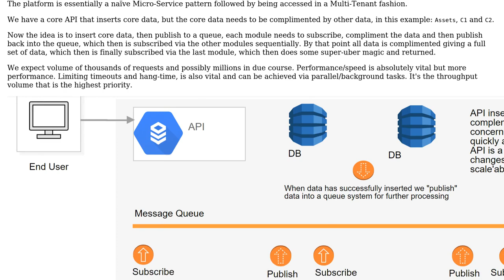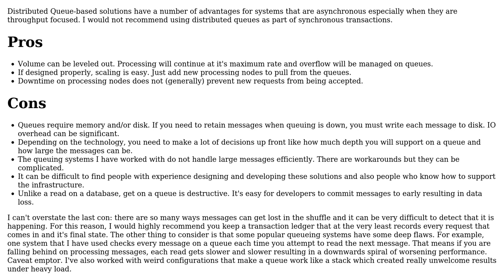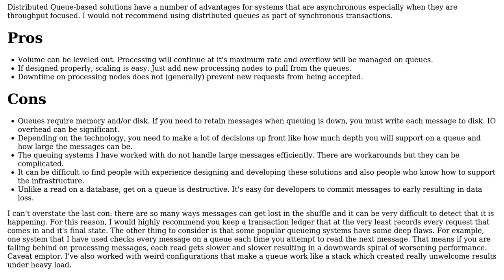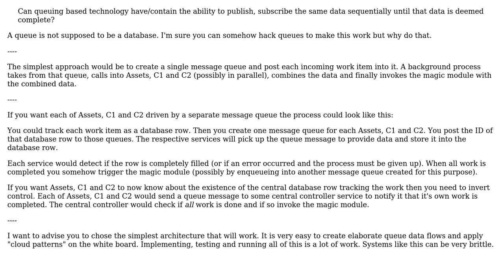Architecture for Queuing based technology in a Micro-Service, Multi-Tenant Environment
Software Engineering: Architecture for Queuing based technology in a Micro-Service, Multi-Tenant Environment

With thanks & praise to God, and with thanks to the many people who have made this project possible! | Content (except music & images) licensed under CC BY-SA | Music | Images & others | With thanks to user usr user Tez Wingfield user JimmyJames and the Stack Exchange Network Trademarks are property of their respective owners. You are responsible for your own actions.